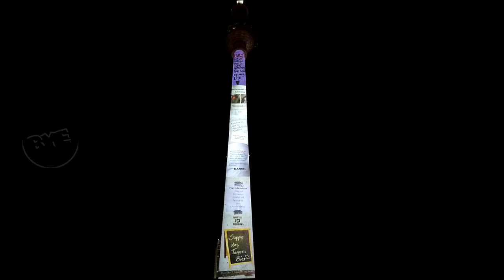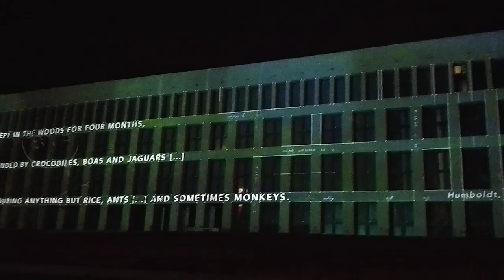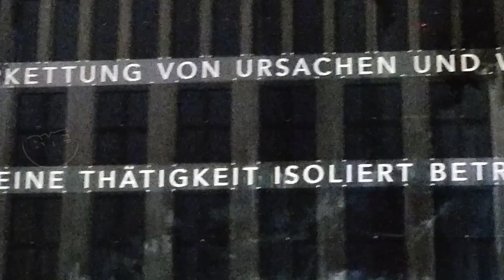Berlin Light Festival | Fernsehturm | Berlin TV Tower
Every year in Fall Berlin becomes the city of light art. The light productions on the world-famous landmarks, monuments, buildings and squares of the German capital make the FESTIVAL OF LIGHTS one of the most popular light art festivals in the world. Together with national and international artists, the Festival of Lights Team transforms Berlin into one big shining stage – the whole of Berlin lights up! We tell stories, draw attention to what is hidden in the neighbourhoods, present cultures and arts, transport messages and themes. Magic moments in Berlin!